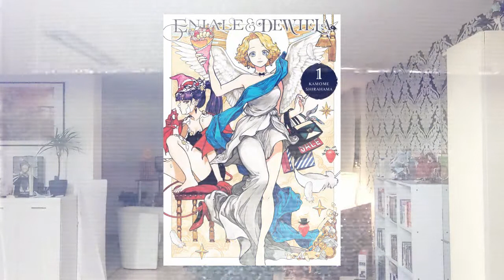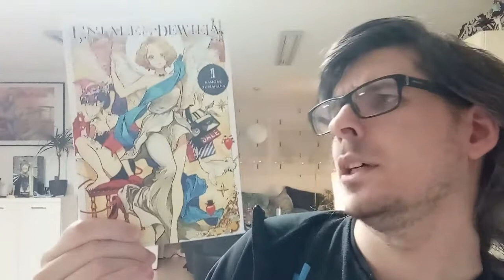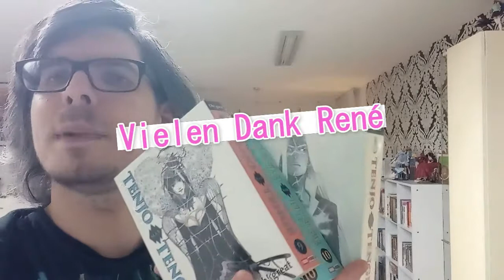T H X - Danke Herr/Frau Anonym!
Hier ist der Link zur Wishlist:

Vielen Dank für eure Zeit und euren Support!
Einen schönen Tag!